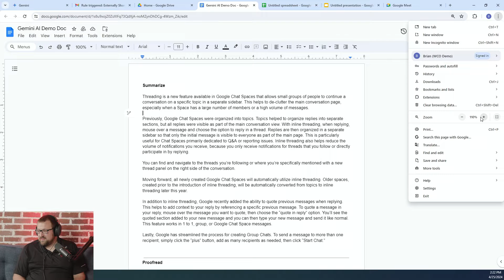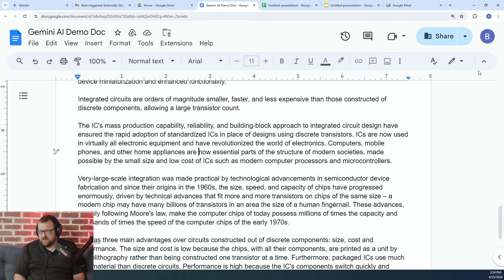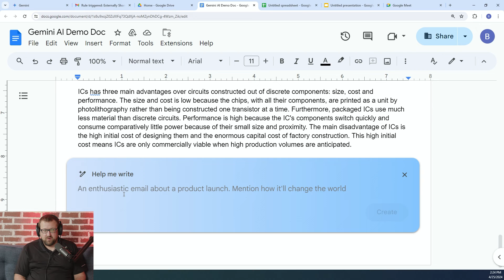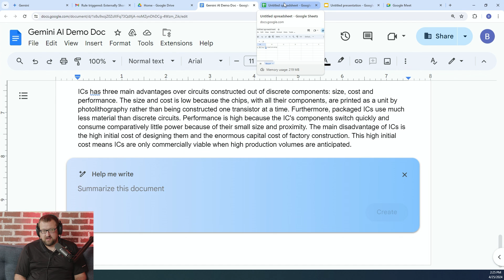Gemini AI for Google Workspace - Google Docs Demo